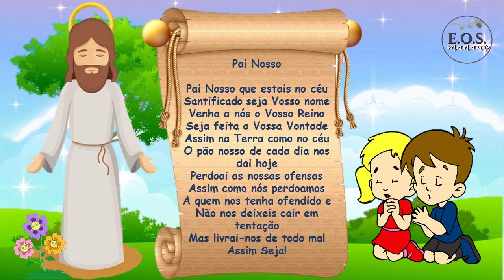EOS para Crianças - Pai Nosso - Leitura 15 - Capítulo III: Venha a nós o teu Reino (parte 5)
Estudo dedicado especialmente às crianças da obra "Pai Nosso", do espírito da Meimei; psicografada por Francisco Cândido Xavier no ano de 1952. Estudo realizado pelo Grupo do EOS-Manaus  (Estudos de Obras espíritas Selecionadas).  Este estudo iniciou-se em  26/06/2022.

Meimei não é somente valorosa missionária do bem e da luz, em nosso círculo de ação, mas também devotada orientadora de crianças e que se desvela, no mundo espiritual, pela formação da mente infantil à claridade do Evangelho Redentor. Colocando a sensibilidade a serviço da inteligência, em seu formoso ideal de servir, tomou a prece dominical e, com ela, com pôs o delicado poema de comentários e contos, lendas e observações que vamos ler, recordando as lições inesquecíveis do nosso Divino Mestre.

Esta leitura compreende  o capítulo III,  "Venha a nós o teu reino", com o subtítulo (Uma Carta Materna).